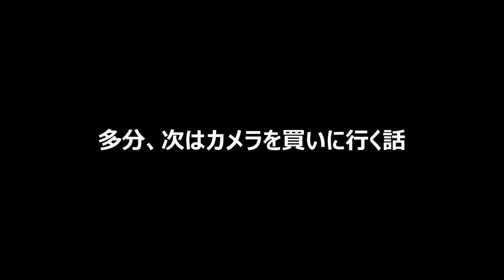【EOS RP】東京カメラ001『目黒川、中目黒、お散歩撮影』写真家/加藤ゆかの東京スナップ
東京カメラ001『目黒川、中目黒、お散歩撮影』写真家/加藤ゆかの東京スナップです。
新しい企画として、こちら始めさせていただきました。

『日本一周』シリーズの旅先、旅動画と異なり、より身近な加藤さんの生態をご覧いただけます。
この動画、企画の内容は「未定」で始まって、撮影開始直後から試行（思考）錯誤をしますが、だんだんと力が抜けていい感じになってます。
そうそう、『日本一周』シリーズでは、旅の終わり、Finalでもって、加藤さんの作品をまとめてご覧いただきましたが、このシリーズでは、撮影した流れの中で、そのまま、作品をご覧いただこうと思います。

この動画でスナップ写真の極意を学んでいただくにもいいのではないでしょうか。

『え？こんなシーンが、こんな奇麗なモノクロ写真になるの！？』
『はい。なるんです。大丈夫です。この動画、ご覧いただくだけで写真がうまくなります』
ヨシ！こんな感じで行こう！ヨシ！

あ、そうそう、見るだけでうまくなるのはほんとですよ。
良いものを見ることで、違いが分かるようになりますので。
加藤さんはこんな感じですが、モノクロの焼きについて相当な技術持っています。
この企画では、加藤さんがどんな風に撮影をしているのかがわかりますので、『写真教室』という訳ではありませんが、写真上達したい方、写真講座、写真教室などに興味のある方には、とても勉強になりますよ。
信じるか、信じないかは、あなた次第です！

■加藤ゆか作品のご購入は、「晴猫商店」へ

作品撮影使用機材：
CANON
EOSRP
FE40mmF2.8
動画撮影機材：
GoPro Hero9